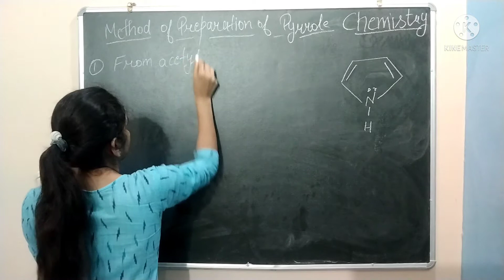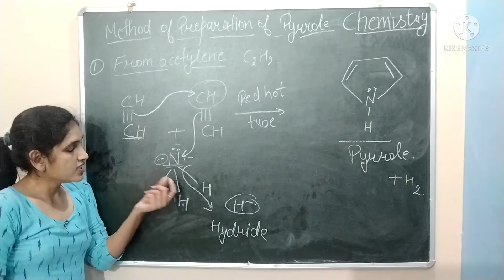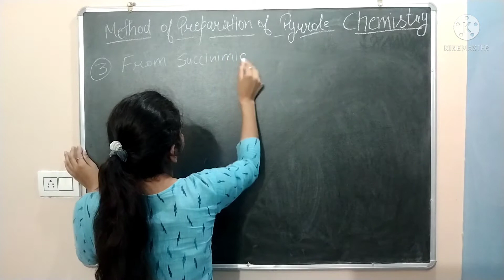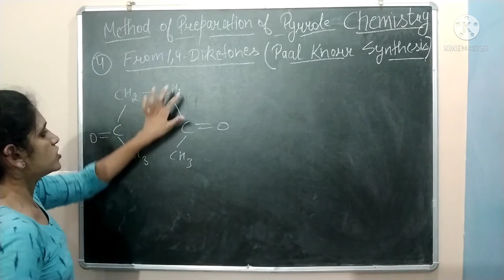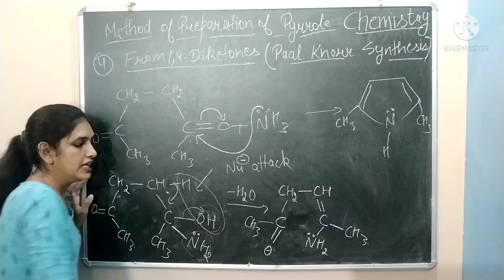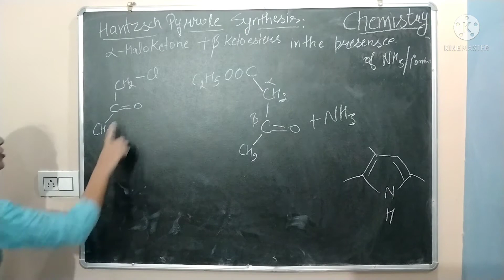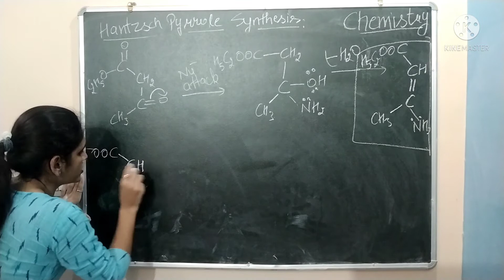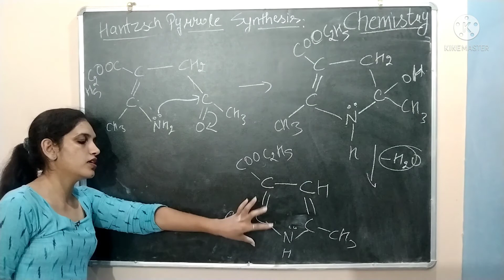Methods of Synthesis of pyrrole||Heterocyclic Compounds||B.Sc Final||M.Sc